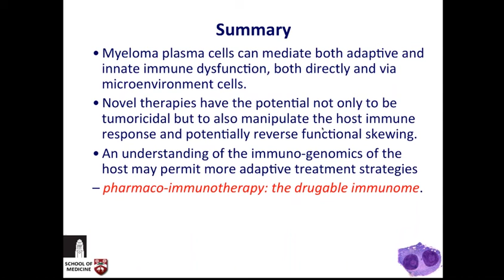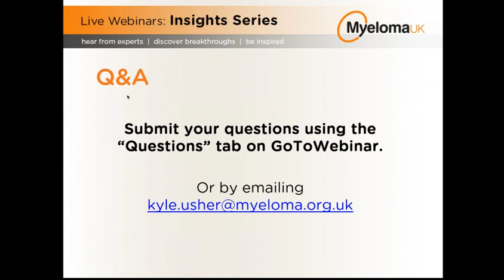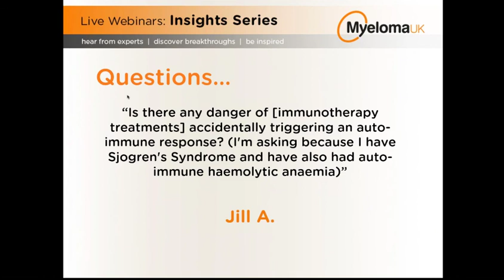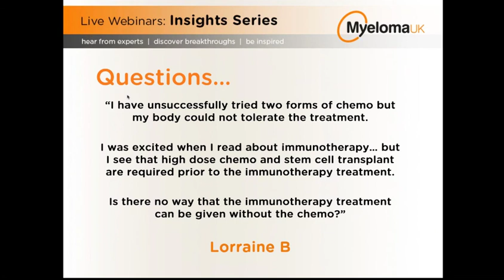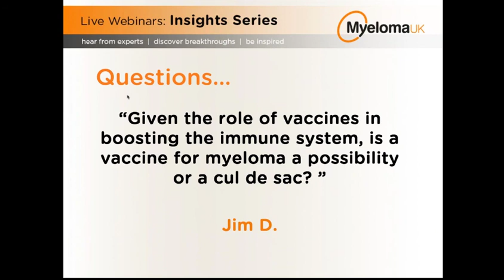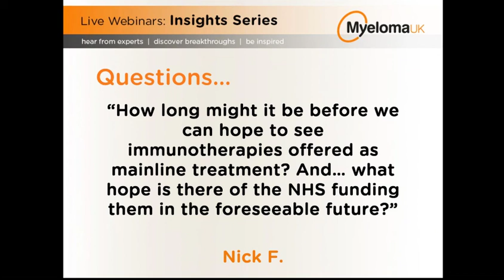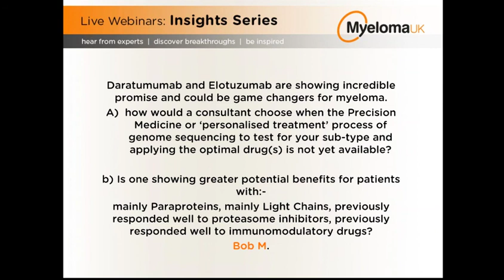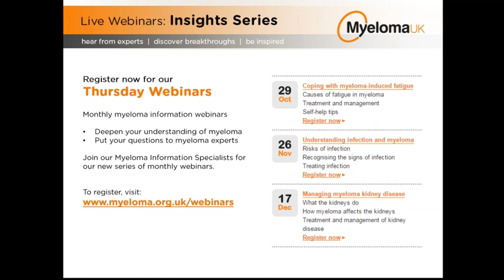Insight Series - 15-09-2015 - How immunotherapy is being developed in myeloma treatment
Immunotherapy is a promising new way to treat myeloma.

Eric Low speaks to Professor Gordon Cook, Consultant Haematologist at Leeds Teaching Hospitals, about immunotherapy and answers questions.

To find out more about our webinars, or to register,